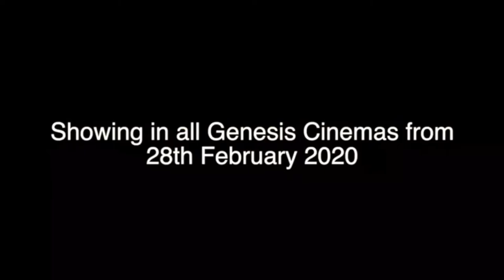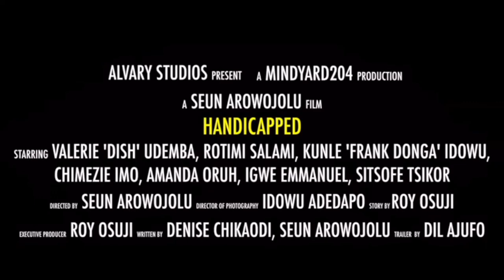Nigerian Film Maker, Roy Osuji, speaks about the making his critically acclaimed movie: HANDICAPPED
⚠️TR*GGER ⚠️
**𝗖𝗢𝗡𝗧𝗔𝗜𝗡𝗦 𝗧𝗛𝗘𝗠𝗘𝗦 𝗢𝗙 𝗛𝗨𝗠𝗔𝗡 𝗧𝗥*𝗙𝗙*𝗞𝗜𝗡𝗚**

HANDICAPPED is a movie that aims to highlight the trade of himan lives in their quest for better opportunities.

In 2011, Roy Osuji founded Alvary Creatives, a media and content production company that produces radio and TV programs, as well as films and documentaries. Our last project, a film advocating against Human Trafficking and Irregular Migration, was officially released to the Nigerian Cinemas in 2020. It was also included in all Emirates Inflight Entertainment up until August 2020 and has just been acquired by Africa Magic Urban. He is currently working on the production of a film on Mental Health.

*** lead with love & live the life you deserve ***